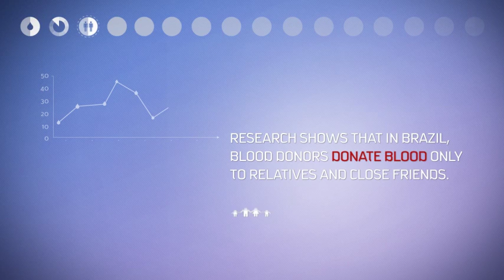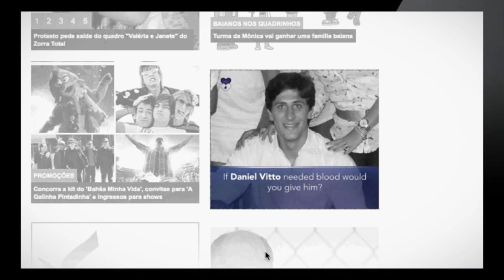Case Study Hematology Institute of Bahia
The Hematology Institute of Bahia needed to raise the number of blood donors. Since most Brazilians donate blood to close people and relatives we created a web banner integrated with a Facebook app. When connected to the social network the app randomly searched for one user's friend. The banner's message was customized with the following question: "If (friend's name) needed blood now would you donate?". The campaign concept concluded: "To donate you don't need to know.

Credits:

Júnior Lisboa  -  Copywriter
Bruno Lage --3 Art Director
Ana Luísa Almeida --  Chief Creative Office
Ariston Quadros -- Creative Director
Fabiano Ribeiro --  Creative Director
Vitor Barros -- Development and Integration Director
Lília Lopes --  Account Director
Matheus Simões --  Account executive
Eder Galindo --  Media planner
Maria Luíza Fraga -- Media
Melina Romariz --  Planning Director
Caio Leão -- Propeg --  Production
Arthur Tupinambá -- Liquidi  Internet producer